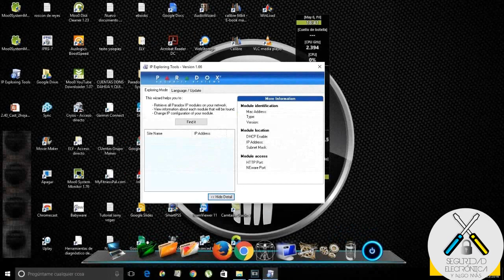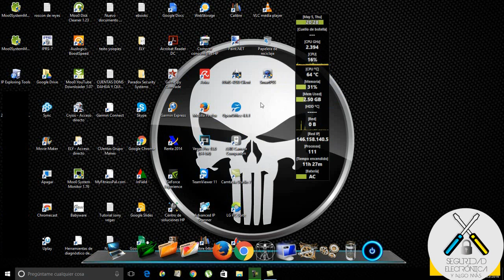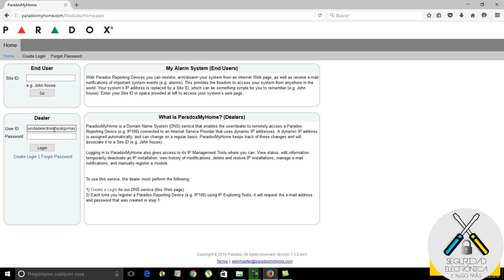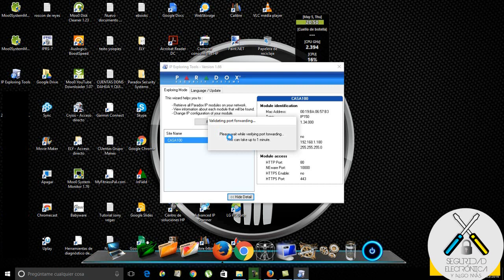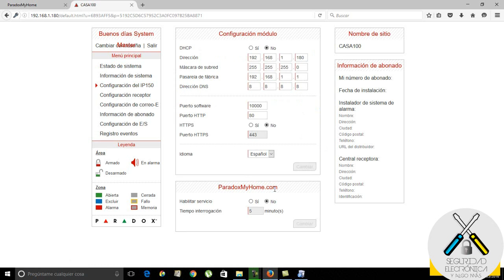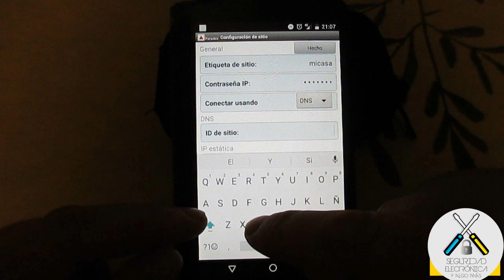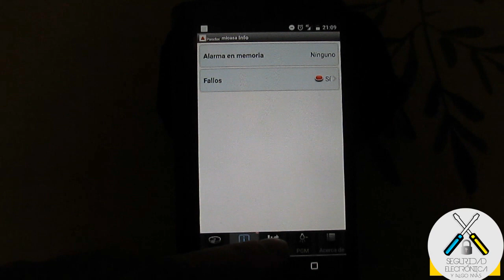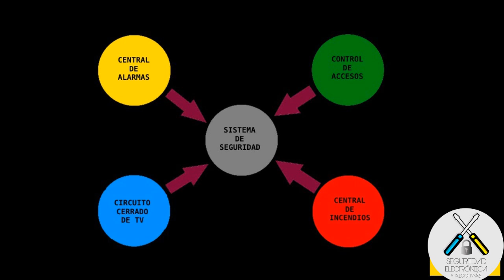⚠️ PARADOXMYHOME en IPARADOX CON IP150 ⚠️|PARADOX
En este tutorial, explicamos como dar de alta el modulo IP150 en el servidor de
Productos Paradox:
Y como poder manejar la alarma remotamente desde el telefono movil, gracias a la aplicacion Iparadox.